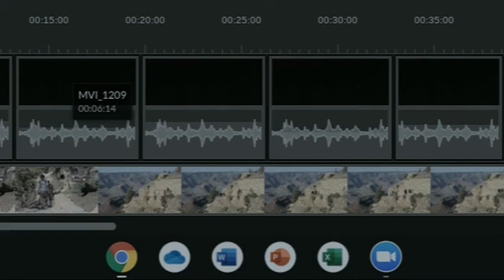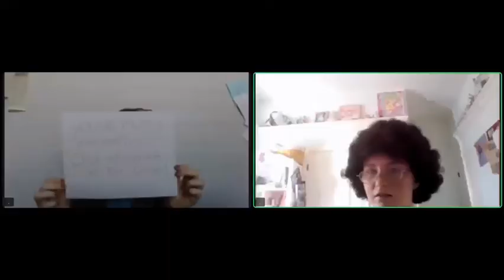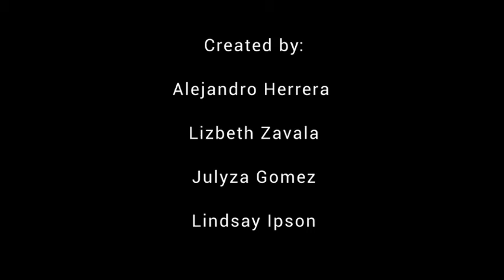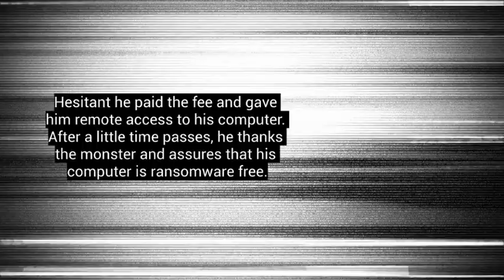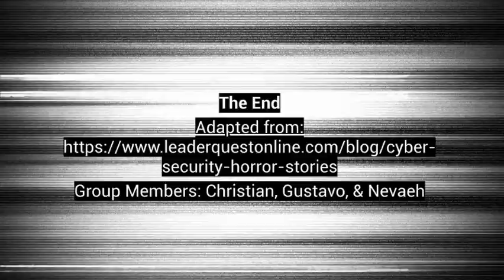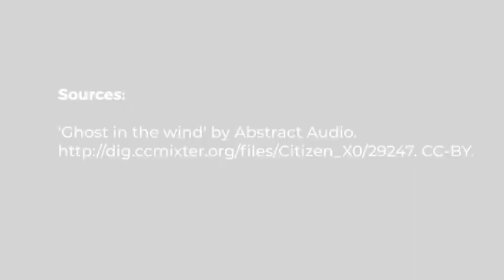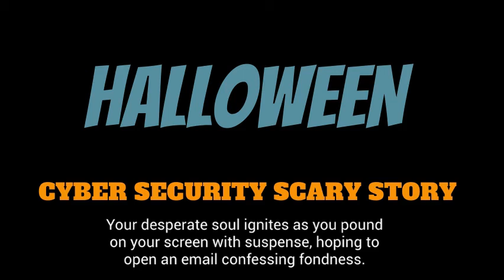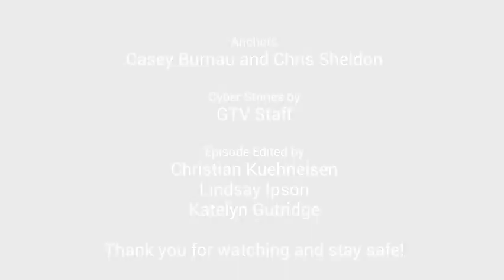2020 2021 Episode 2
Galt High School's 2nd episode of the 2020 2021 school year, all done during distance learning. Enjoy the Halloween episode and the podcasts made by the GTV class.